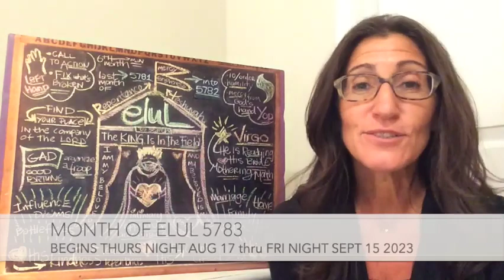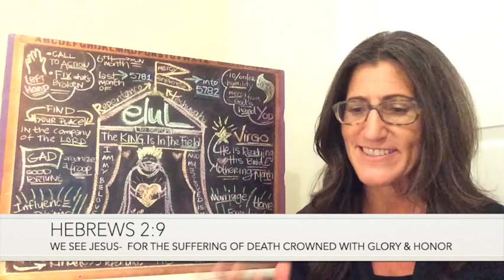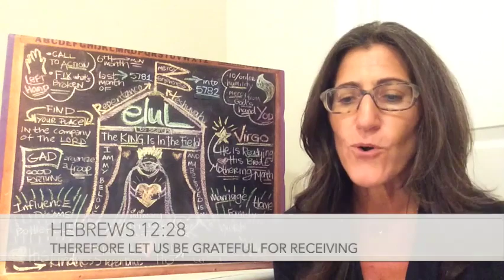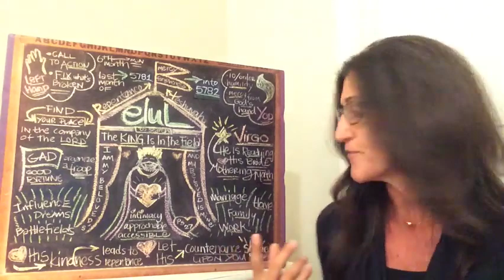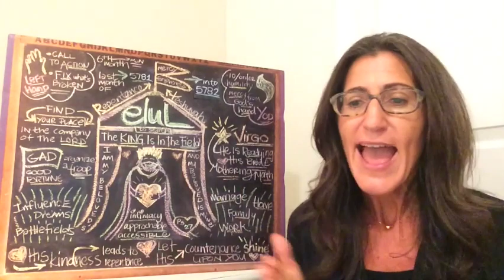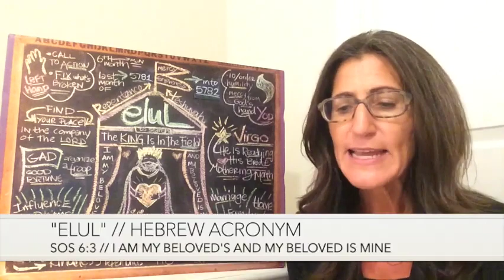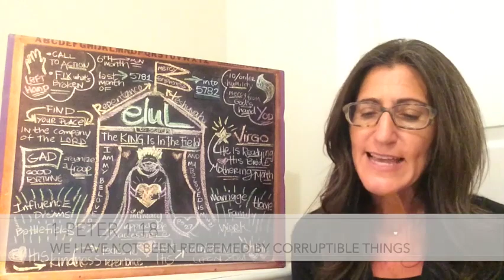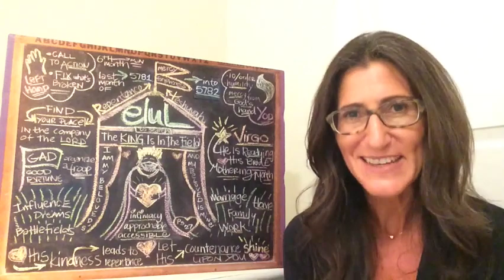Elul 5783 Chalkboard Teaching by Christine Vales